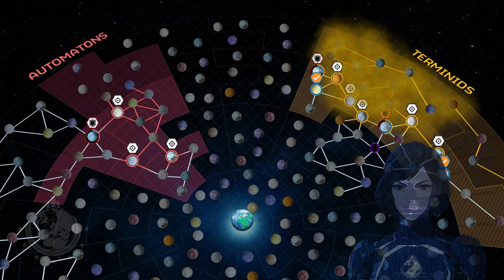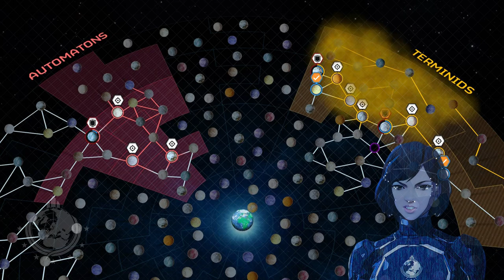Helldivers 2 News: Weekly Galactic Report, Patch Notes & Updates! | August 13-27th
Rangers & Helldivers, here is your weekly news from August 13th to August 27th,  we go over the 2nd Galactic War from last two weeks and updates from Super Earth. While StriderOfValor gives us the latest news please drop a like and consider subscribing to stay up to date with all Helldivers 2 latest news! [*All credit goes to Arrowhead*] And thank you Galactic Frontline News  and Pondera for contributing to the news video! AND I cannot forget to thank my amazing community for sending clips and assisting me with the script.

Timestamps🎬
00:00 - Intro
00:21 - News Start
00:43 - Patch Notes
01:18 - Daily Weather
02:29 - Commemoration from @PonderaTheRadioAngel
04:07 - News on the Gloom with Walter from @GalacticFrontlineNews
05:13 - News From the Front with Meridia AI 2.0
08:36 - Outro